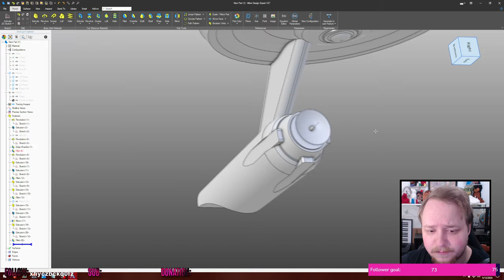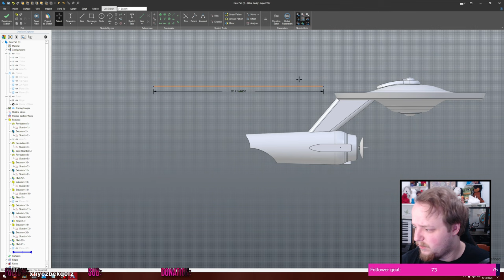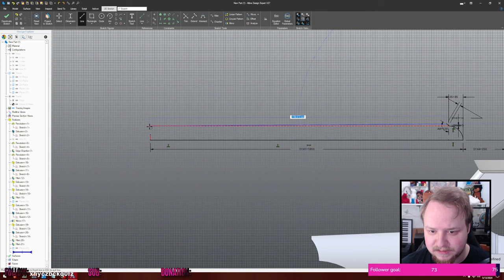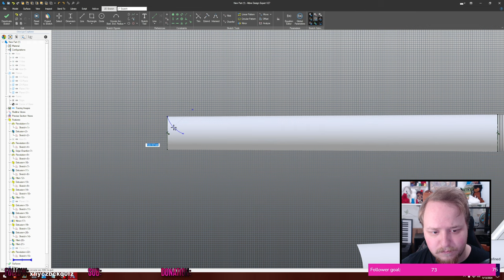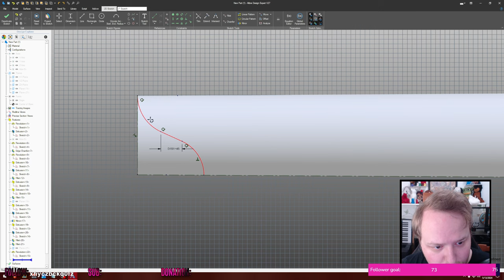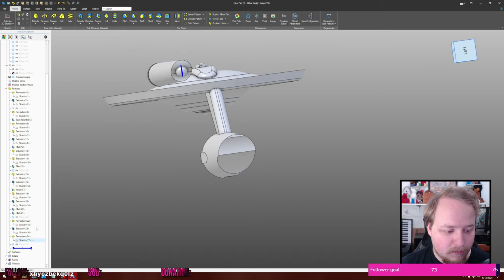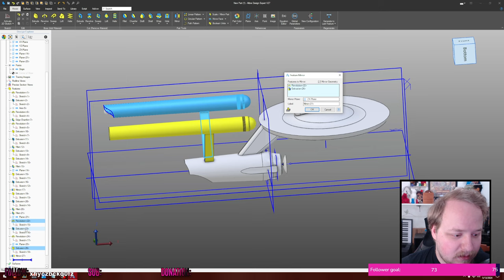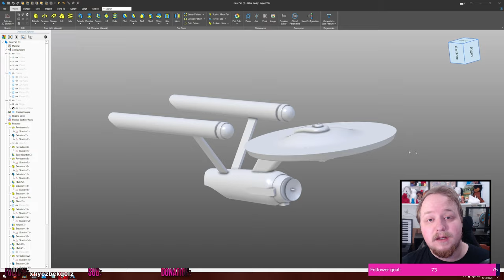ENGAGE! || Making a Starship in Alibre! #3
This time, we finish the starship design! We could keep going with tiny details, but at this point, it's definitely recognizable!
I left my stream overlay on for this one. oops!

INDEX:
00:00 Intro
00:43 Review
01:28 Designing the model
20:12 Outro